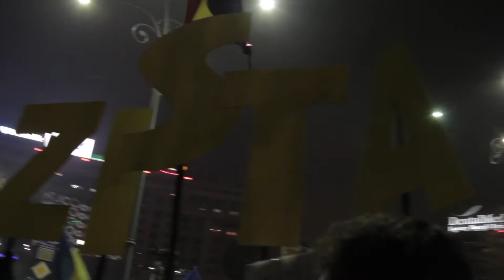Rezistam// We resist together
EN: Joining massive protests in Romania to support democracy because we can`t protect the environment if we lack democracy and justice
RO: Puterea extraordinară de mobilizare a românilor din ultimele săptămâni și solidaritatea lor atunci când și-au văzut drepturile amenințate au uimit întreaga lume. Și, mai presus de orice, aceste fapte ne-au reamintit tuturor că trebuie să luptăm pentru drepturile noastre fundamentale și că avem puterea de a schimba demersurile injuste
Video: Mihai Ionescu.